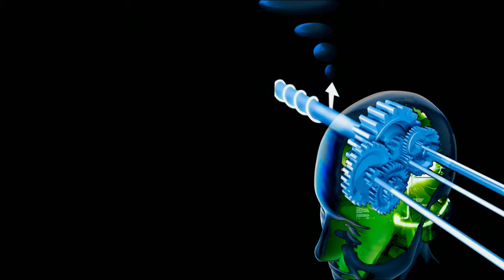Renner S Final MotionClip2